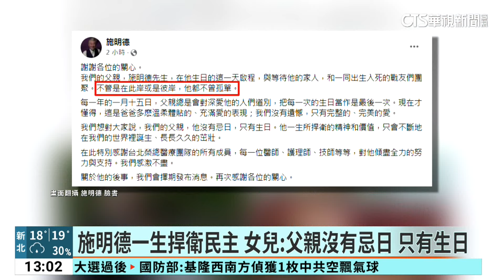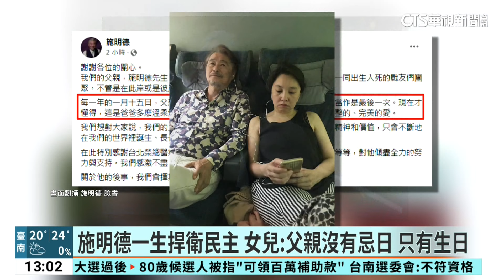不敵肝癌... 前民進黨主席施明德凌晨病逝 享壽83歲｜華視新聞 20240115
前民進黨主席施明德，今(15)日凌晨因為肝癌病逝，享壽83歲。總統蔡英文前一天曾去探視他的病情，今天收到離世消息，感到哀傷不捨。媒體人陳文茜則是發文寫下施明德兩個月前的遺言，他說看到身邊站著黑衣人，明白自己的時間到了，天主要把他接走；而他的兩個女兒則發文表示，父親沒有忌日、只有生日，他一生捍衛的精神和價值，只會不斷誕生、長長久久茁壯。